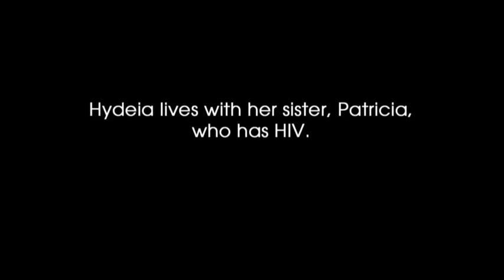Catching Up With Hydeia, the 11 Year Old Oprah Show Guest With AIDS